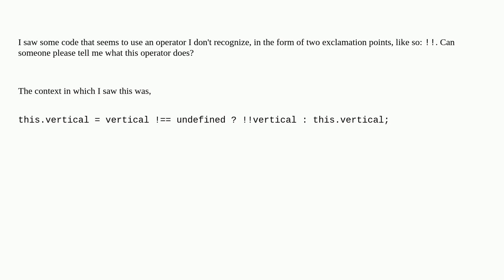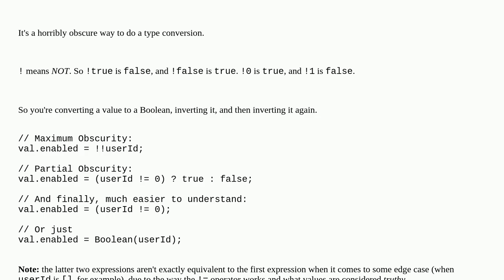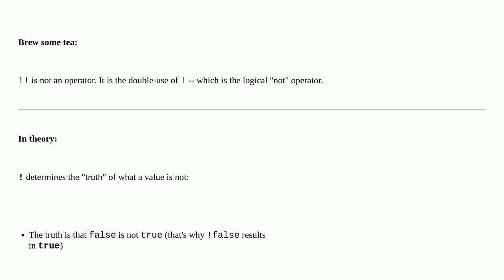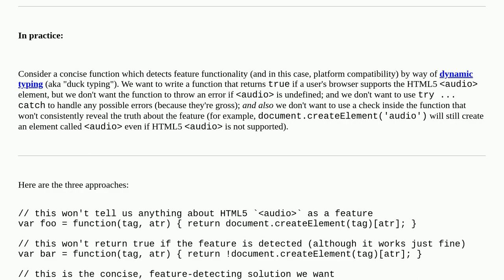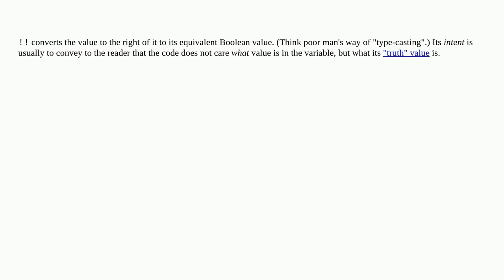What is the !! (not not) operator in JavaScript?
A special thanks goes out to the community

  javascript operators